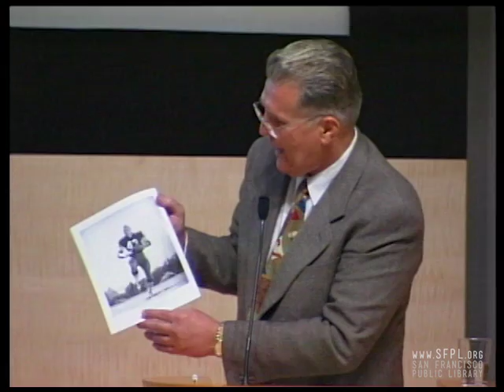2000 Breaking the Silence: Gays and Lesbians in Professional Sports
Recorded 3/22/2000. Sports journalist Robert Lipsyte leads a discussion with: 10:55 Diana Nyad, 23:10 David Kopay, 38:10 Helen Carroll, 56:15 Billy Bean, followed by audience questions beginning at 1:15:30. Check out books by Robert Lipsyte from our online catalog